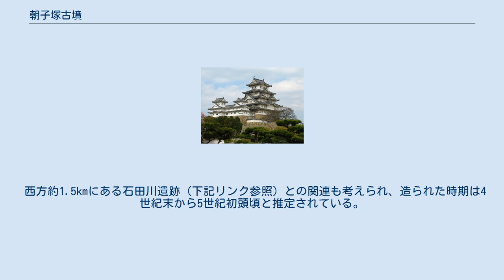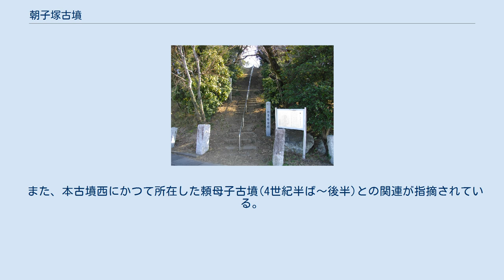朝子塚古墳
朝子塚古墳（ちょうしづかこふん）は、群馬県太田市に所在する前方後円墳である。
群馬県指定史跡。
 標高34メートルの低台地上に立地する。
前方部の平面形はバチ形で、比較的低平である。
径16メートル前後の後円部墳頂平坦部には、一辺約10メートルの方形の低基壇が造られている。
周堀平面形も墳丘とほぼ同形で、周堀外側までの規模は全長180メートル、幅120メートルを有する。
二段築成された墳丘外表の葺石は、渡良瀬川水系で採取される小ぶりな石が用いられている。
 1956年・1991年・1999年と三度の調査が群馬大学や太田市教育委員会によって行われている。
遺物は普通円筒埴輪、特殊器台形円筒埴輪、朝顔形円筒埴輪のほかに、形象埴輪（壺、家、盾、きぬがさ）や底部穿孔壺が出土している。
 円筒埴輪は墳丘の裾やテラスのほか、後円部頂の方形壇上に二つの長方形の区画を作るように巡らせ、四隅の外側の円筒埴輪上には壺形埴輪が乗せられている。
また盾、きぬがさなどの器財埴輪や底部穿孔壺は方形基壇外側に樹立されている。
方形壇上の長方形区画内には、それぞれ竪穴系の主体部が存在すると考えられるが、未調査のため詳細は不明である。
 西方約1.5kmにある石田川遺跡（下記リンク参照）との関連も考えられ、造られた時期は4世紀末から5世紀初頭頃と推定されている。
 また、本古墳西にかつて所在した頼母子古墳(4世紀半ば～後半)との関連が指摘されている。
 ^ 朝子塚古墳 - 太田市 ^ 大塚初重・小林三郎編 『続日本古墳大辞典』東京堂出版、2002年、298－299頁